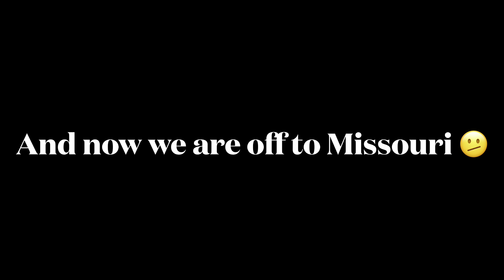A day at the storage unit. Moving and Manifesting 🥵 PART 2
Many years have passed and many changes have occurred but I’m back to share more of myself and big adventures to come.

If you would like to buy me a lovely Iced Coffee, please click below ⬇️ 🧋🧋🧋🧋